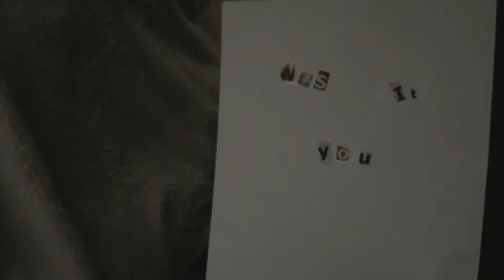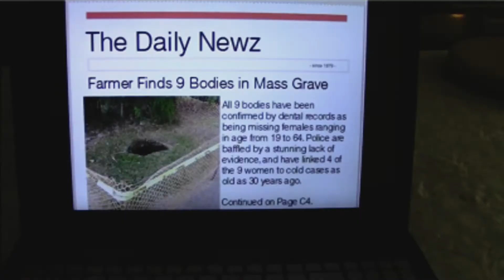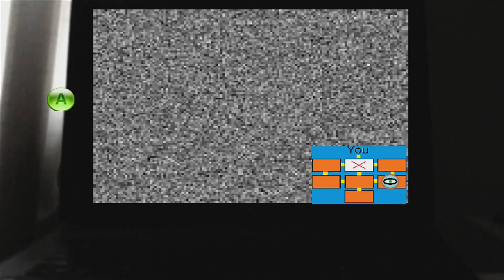Really Scary (12/23/14)